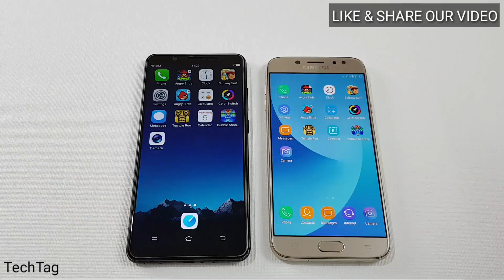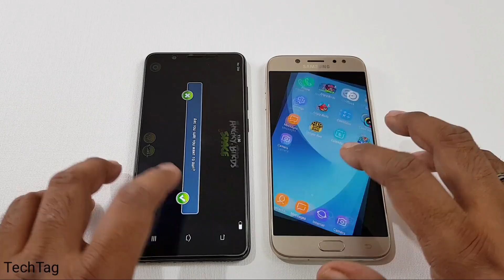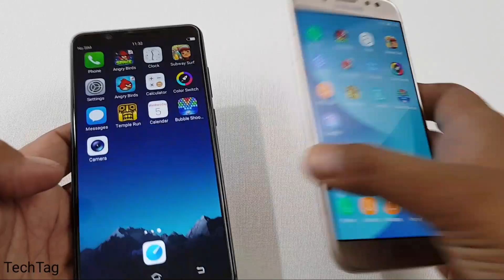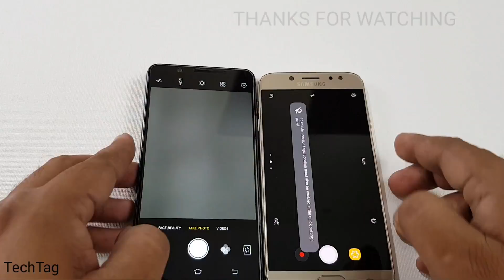ViVo V7 Plus vs Samsung J7 Pro SPEED TEST COMPARISON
Vivo v7 plus vs samsung j7 pro speed test comparison...which is faster, we are doing a quick speed test between these two smartphones...which is faster..